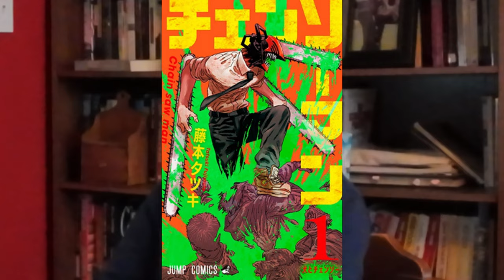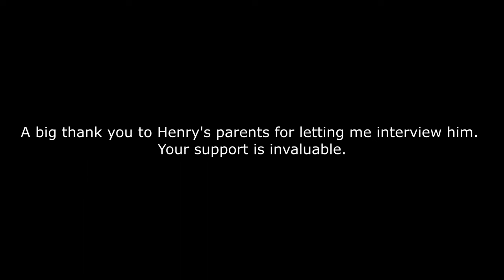Gorilla Tag Gameplay, Anime Chat, & Pursuing YouTube Dreams w/ Henry | Elena For Reels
Laugh, play, and dream big with 7-year-old Henry!  Join us for a delightful conversation about Gorilla Tag, favorite anime adventures, and Henry's adorable dreams of being a future YouTuber!  It was absolutely great and fun talking to him, and I can't wait to share these exciting moments with you!